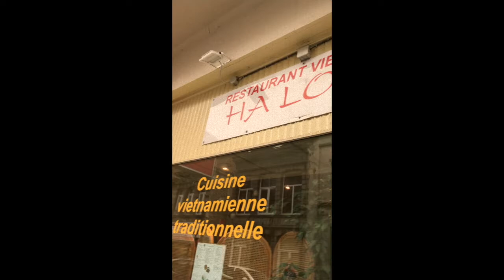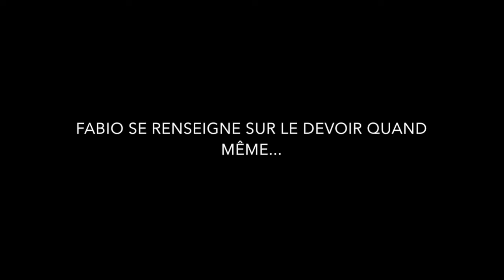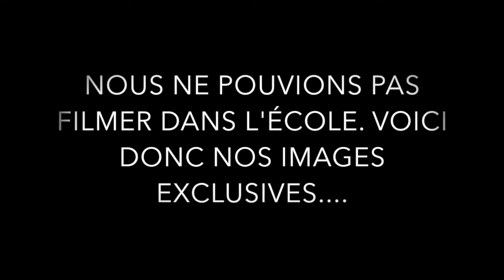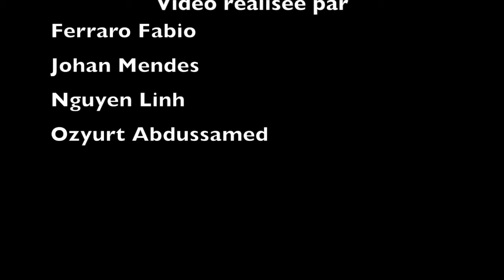Ovide Decroly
Vidéo réalisée dans le cadre du cours d'ECCP. Créée par Ferraro F, Johan M, Nguyen L & Ozyurt A.
Bon visionnage!